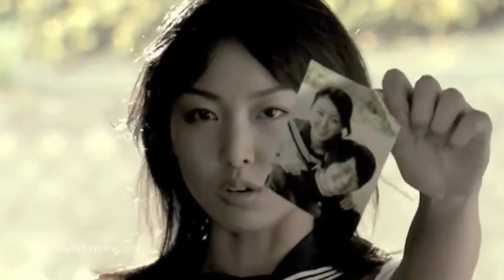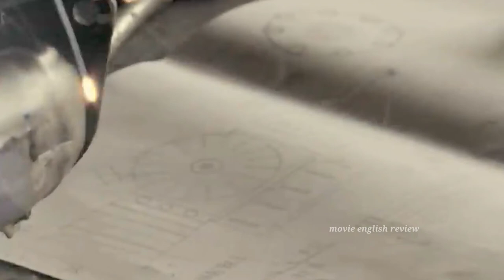A girl fitted a machine gun in her hand from the moment her hand was cut. movie review English 1080P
movie story (1080P HD)

CRETID
 Initial release: 22 March 2008
Director: Noboru Iguchi
Distributed by: Media Blasters
Language: Japanese

TAGS.